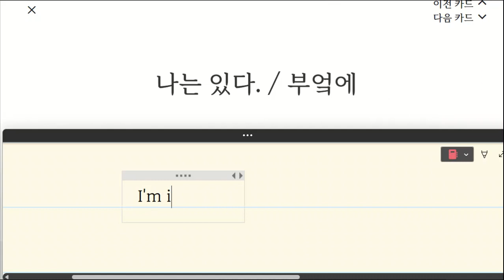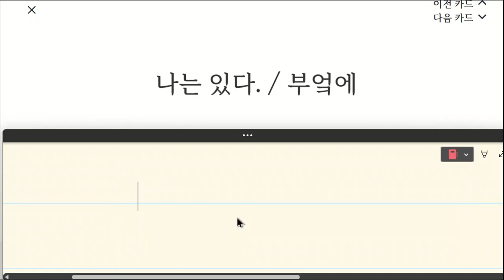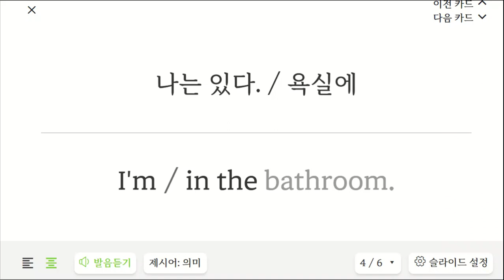이지현 20230320 161342 초등 기초 회화 말하기 성취도 95